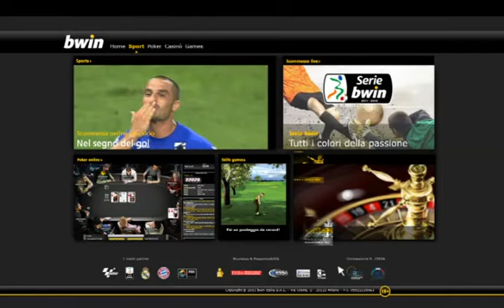Brescia 1-3 Albinoleffe 26/11/2011 2011-12 - 17°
26/11/2011 Mario Rigamonti - Brescia
Brescia:90+1' - Jonathas
Albinoleffe:13' - Cocco Andrea (R),
                    43' - Magli Antonio (A),
                    67' - Foglio Valerio